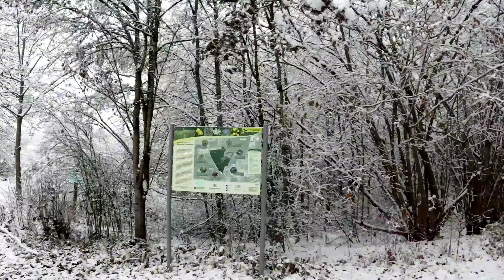প্রথম দেখা তুষারপাত | first time snowfall experience in my life | Stuttgart, Germany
কিছুদিন আগে স্টুটগার্ট এবং মিউনিখে অনেক তুষারপাত হয়। তুষারপাত আমি এর আগে কখনো দেখি নি। চারিদিকে সব কিছু শুভ্র। এমনকি রাতের আধারেও সব কিছু সাদা হবার কারণ আঁধার দূর হয়ে যায়।
যেহেতু প্রথমবারের অভিজ্ঞতা তাই স্মৃতিটা রেখে দিলাম